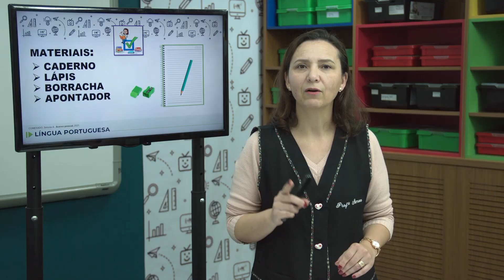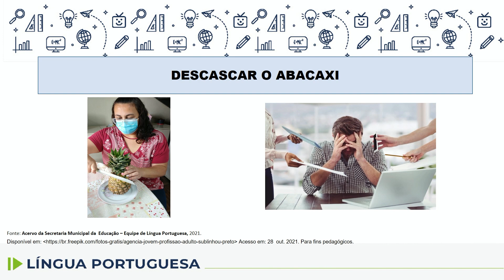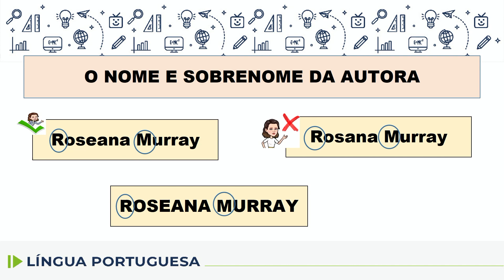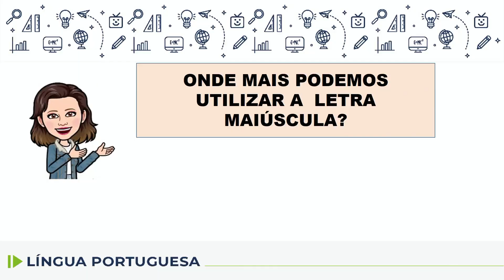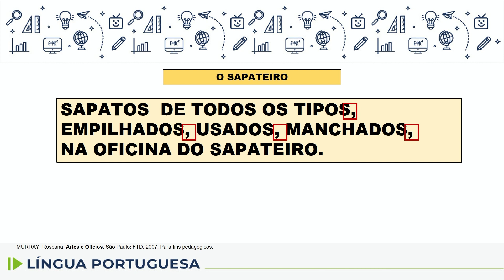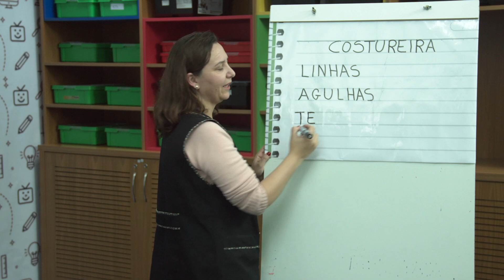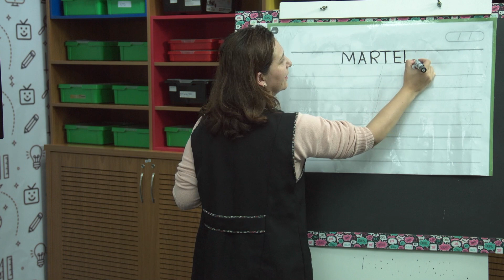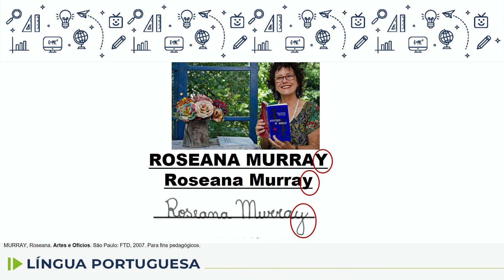Língua Portuguesa - 3.º ano - aula 99 - 18/11